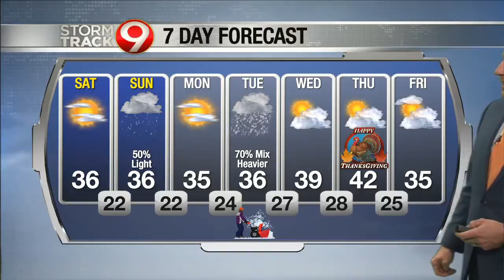Evening weather Nov. 20th